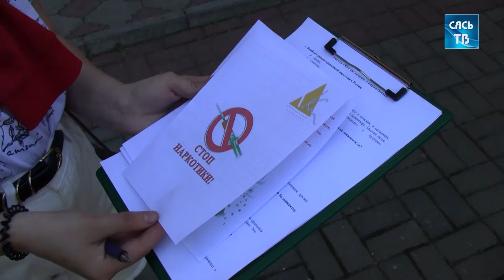Акция Стоп Наркотики!